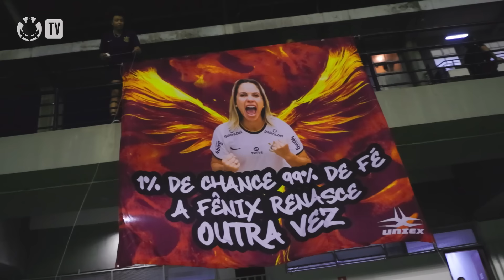ENTREVISTA | Erika, a superação das lesões e o retorno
Erika completou 100 jogos com a camisa do Corinthians na partida contra o Santos, mas para que isso se torna-se possível ela teve que superar muitas adversidades e lesões seríssimas. A Corinthians TV fez uma entrevista com a zagueira antes do retorno e agora compartilha com exclusividade!

00:00 Introdução
01:00 Se inscreva no canal